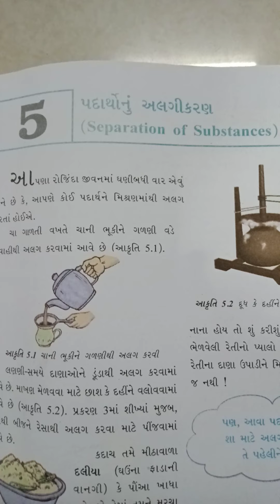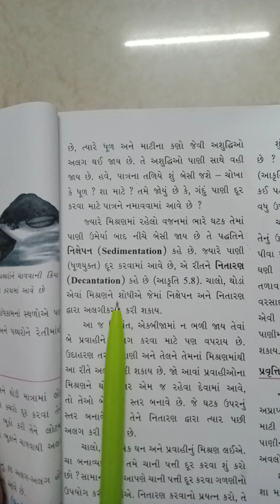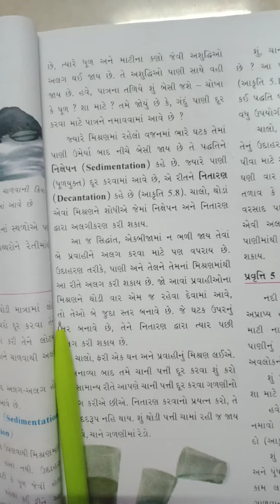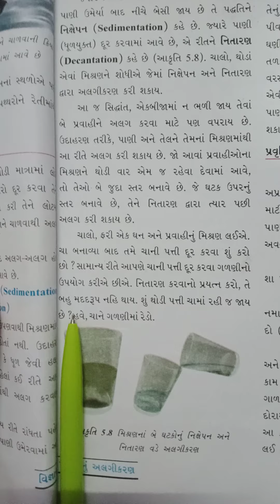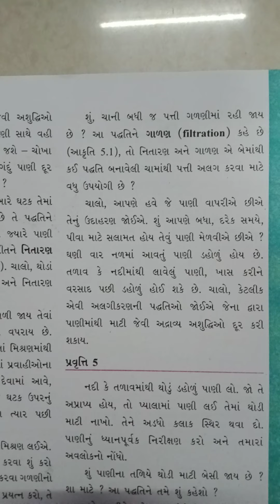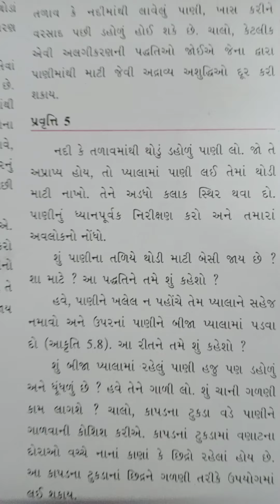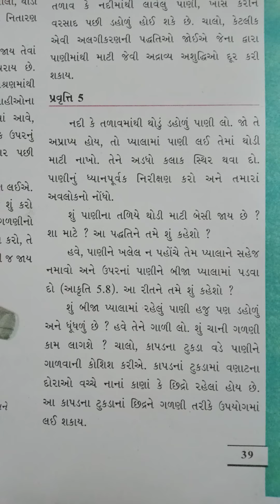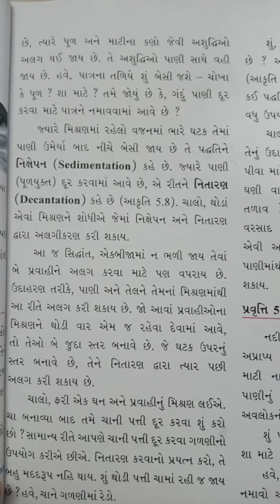gm std 6 sub science unit 5 page no 39